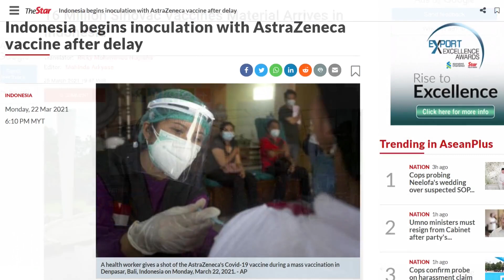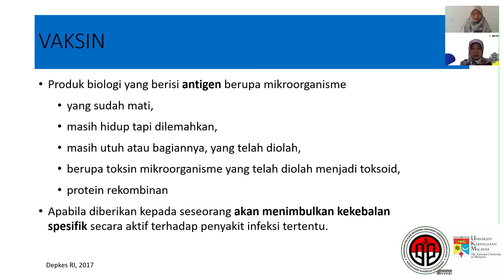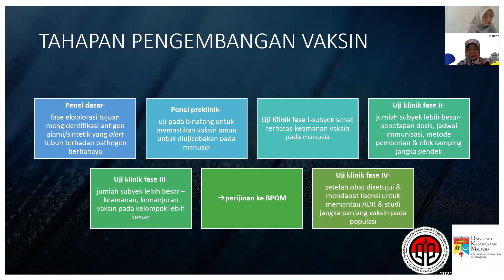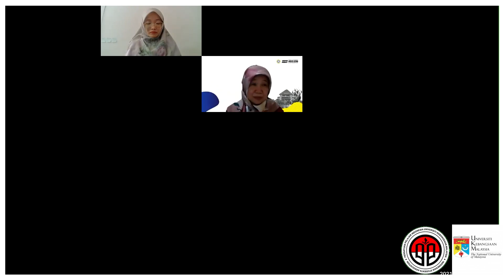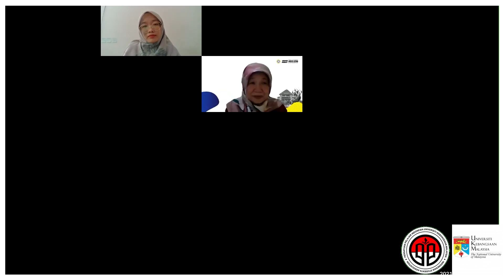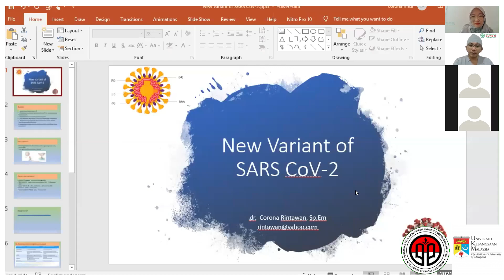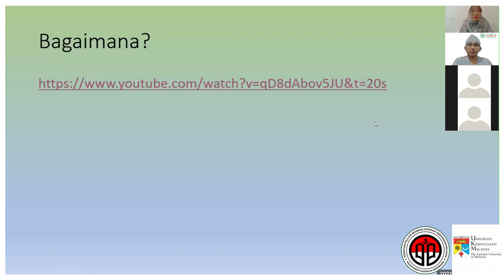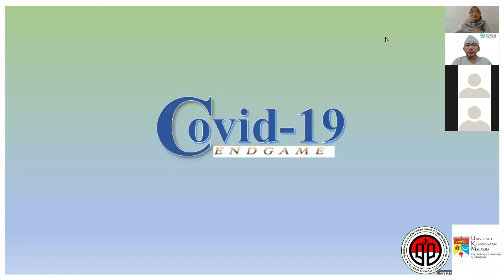Webinar: Vaksin Covid-19? Varian Baru SARS-CoV-2?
[ 𝐖𝐞𝐛𝐢𝐧𝐚𝐫: 𝐌𝐞𝐧𝐠𝐞𝐧𝐚𝐥 𝐕𝐚𝐤𝐬𝐢𝐧 𝐝𝐚𝐧 𝐍𝐞𝐰 𝐕𝐚𝐫𝐢𝐚𝐧𝐭 𝐒𝐀𝐑𝐒-𝐂𝐨𝐕-𝟐 ]

Salam sejahtera teman-teman PPI UKM !
Salam perhimpunan !

Pada tanggal 20 MAret 2021, PPI UKM akan mengadakan webinar yang berjudul "𝐌𝐞𝐧𝐠𝐞𝐧𝐚𝐥 𝐕𝐚𝐤𝐬𝐢𝐧 𝐝𝐚𝐧 𝐍𝐞𝐰 𝐕𝐚𝐫𝐢𝐚𝐧𝐭 𝐒𝐀𝐑𝐒-𝐂𝐨𝐕-𝟐" yang tentunya menghadirkan narasumber-narasumber hebat, diantaranya

👤 Narasumber :
1. Dr. Budi Suprapti, Apt., M.Si.
Dosen Fakultas Farmasi Universitas Airlangga
Clinical Pharmacist di RS Universitas Airlangga

2. dr. Corona Rintawan, Sp.EM.
Kepala Bagian Instalasi Gawat Darurat, RS Muhammadiyah Lamongan
Wakil Ketua I Muhammadiyah COVID-19 Command Centre

👤 Moderator :
1. Estu Meilani
M.Sc candidate Fakulti Sains Kesehatan, Universiti Kebangsaan Malaysia

Yuk disimak video kita kali ini. Pastinya banyak informasi-informasi penting terkait vaksin Covid-19 dan varian baru SARS-CoV-2.

Source for intro:
Videos: